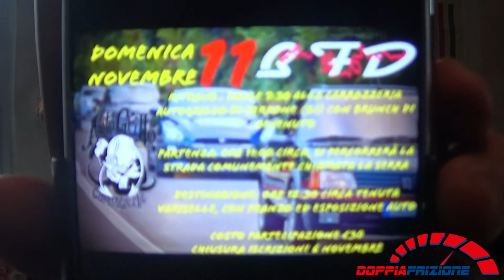AGGIORNAMENTI TINA,EVENTI E NUOVI FORMAT----VLOG AD CAZZUM,